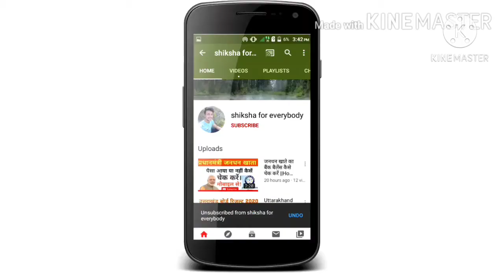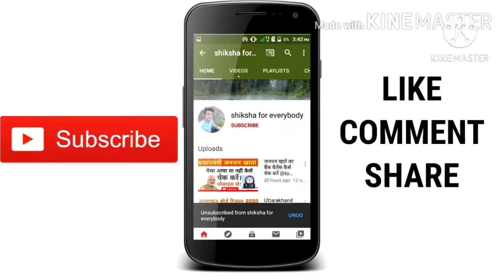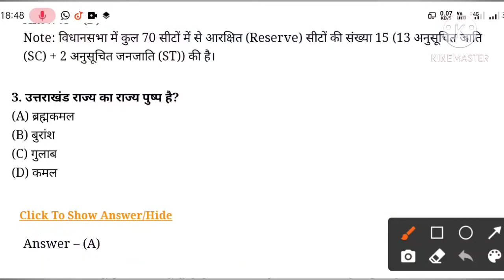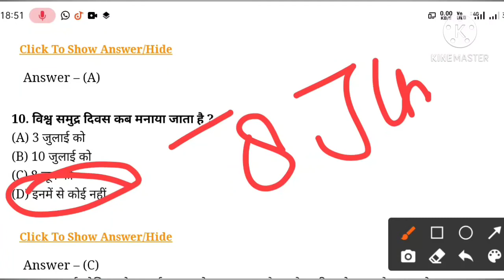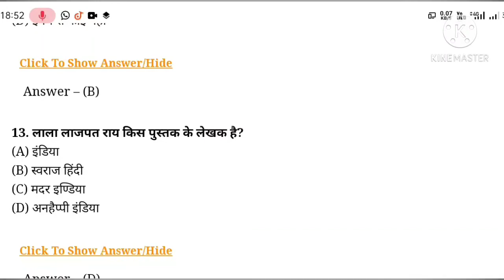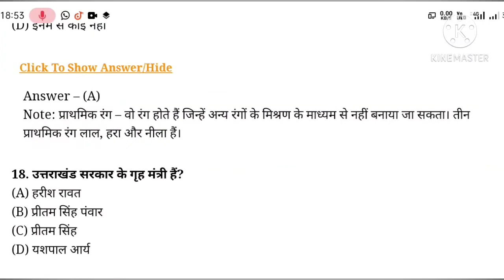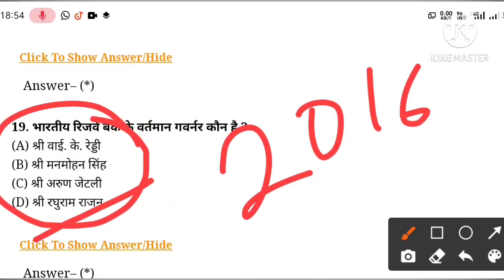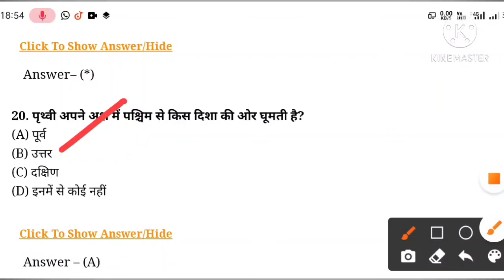uttarakhand women police constable exam solved paper 2016|uk police model paper 2021